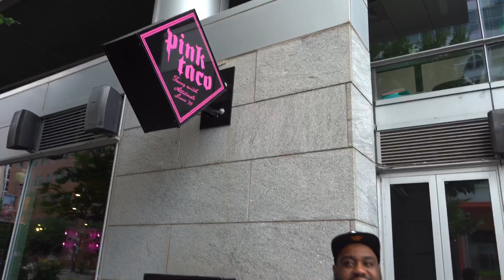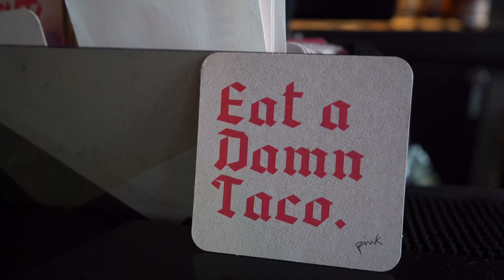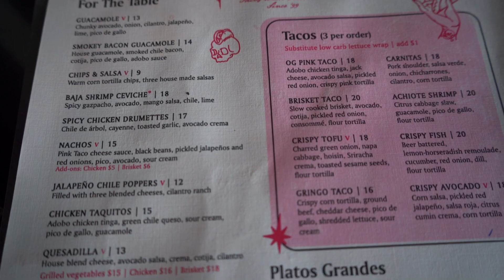PINK TACO - EATZ WITH EL WAY SN3 EP 5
Back like we never left! EATZ with EL WAY return S with a vengeance and another great episode this time at Navy Yards new restaurant Pink Taco.